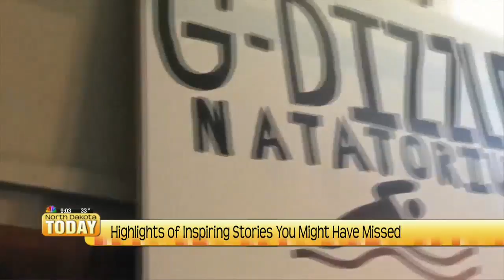NDT Top Talkers 58